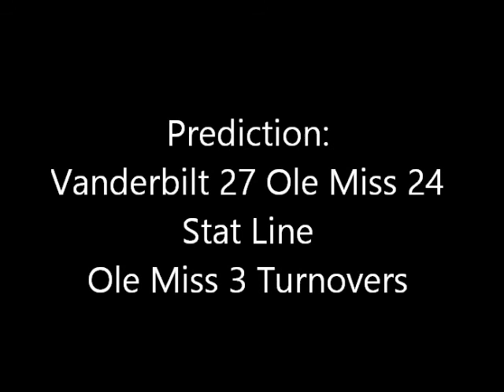Ole Miss Rebels vs Vanderbilt Commodores Previews and Prediction (2013)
The Rebels and the Commodores are set to square off in SEC action between two of the hottest teams in the SEC.